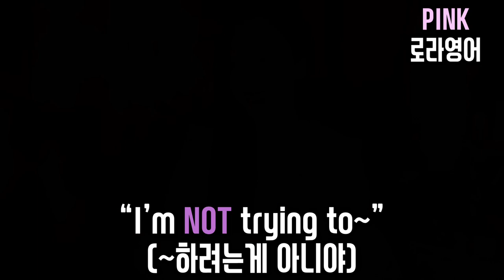[영어회화필수패턴 자동암기 #100] #9 “I’m not trying to~”